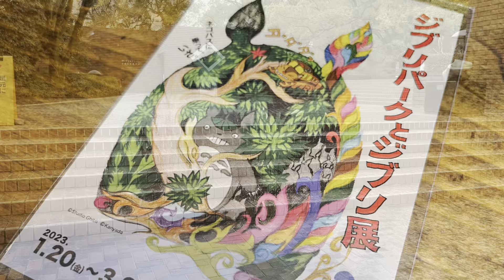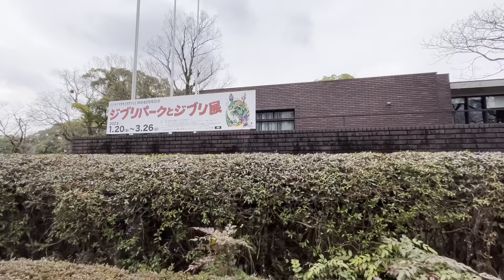アラフィフ熟年離婚その後 2月後半の庭娘とお出掛け#アラフィフ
一年に一度の楽しみが…😭　ミモザの日を前にミモザ収穫終わってしまいました。とある休日の楽しみはあいにくの雨だし…まぁこんな日もあるよね